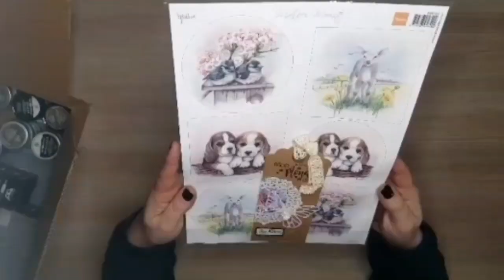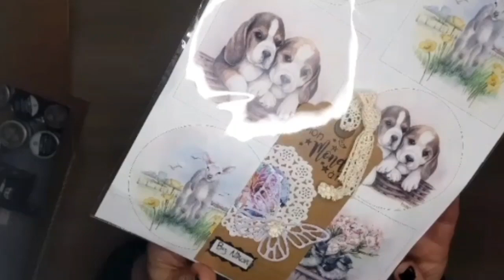#1 Haul {Horizon créatif} + présentation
Bonjour , je m'appelle Véronique mais je préfère Véro🙂

Je suis mariée et nous avons 4 enfants. Cela fait maintenant une 15ène d'années que je suis dans le monde de la création.

💎Logiciel de montage:

-Filmora9 : video
-kinemaster : video
-powerdirector bundle : video
-pixellab : miniature

💎Abonna toi á:

-Claire D : -Scrapdélicieux

💎Je filme avec:

-Samsung S8 +

bon visionnage🙂